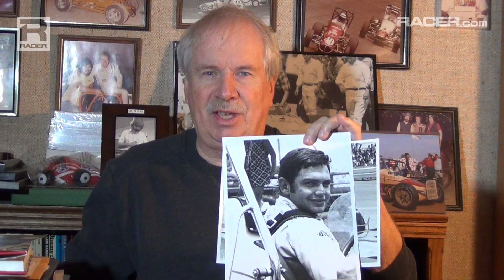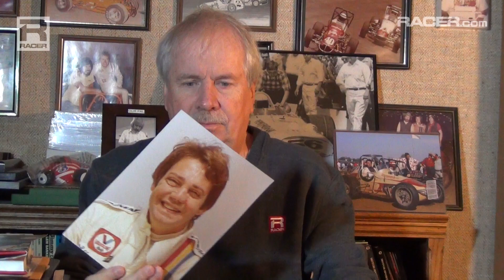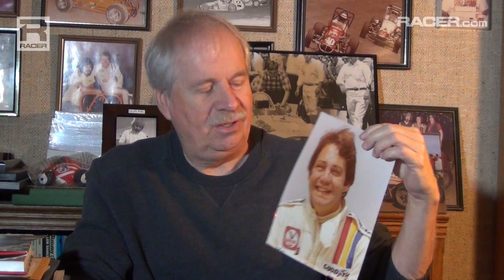RACER: Robin Miller's Toughest Drivers Series — Lee Kunzman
The RACER Channel's Robin Miller honors Iron Man Lee Kunzman in the latest installment on open-wheel racing's toughest drivers.